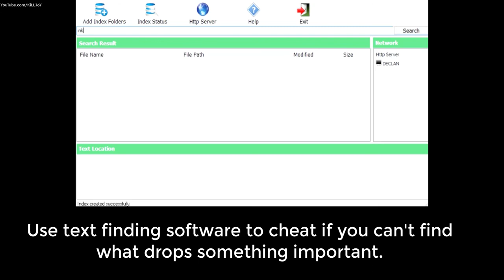12 HACKS To Win Minecraft Random Drops (UHC) Every Time!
I've seen a LOT of randomiser UHCs on my recommendations recently and I thought I would share some small tips that could make or break a game of UHC randomised drops.